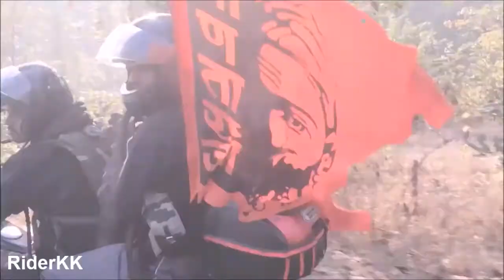Part 1-Trek to Raigad Fort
Raigad is a hill fort situated in the Mahad, Raigad district of Maharashtra, India. Chhatrapati Shivaji Maharaj built this fort and made it his capital in 1674 when he was crowned as the King of a Maratha Kingdom
The fort rises 820 metres (2,700 ft) above the sea level and is located in the Sahyadri mountain range. There are approximately 1737 steps leading to the fort. The Raigad Ropeway, an aerial tramway exists to reach the top of the fort in 10 minutes. The fort was looted and destroyed by the British after it was captured in 1818